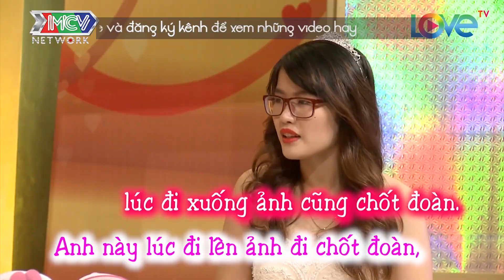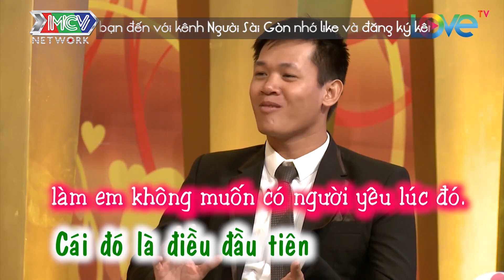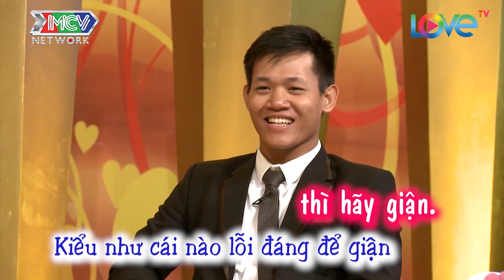Bất Ngờ Trước SỰ CHỦ ĐỘNG Của Vợ, Chồng Phải Trốn Chỉ Vì Sợ Hãi| Chuyện Vợ Chồng Hài Hước